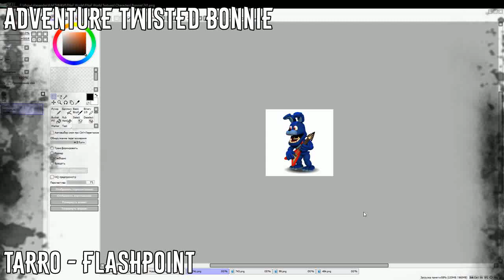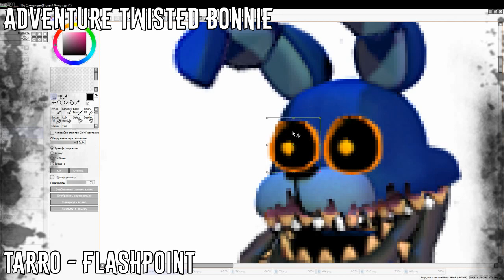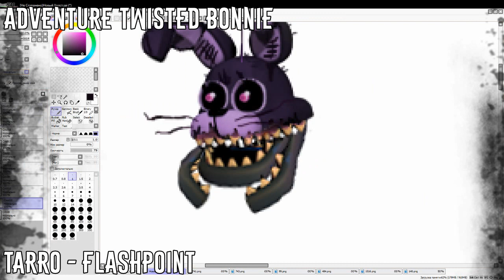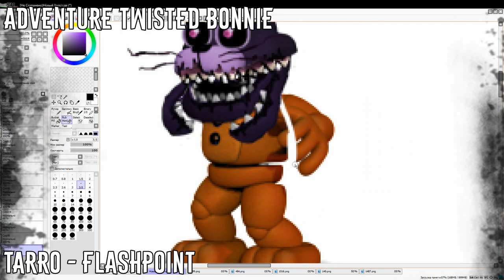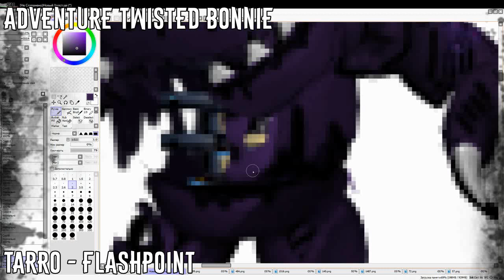[Speed Edit | FNAF ] Making Adventure Twisted Bonnie